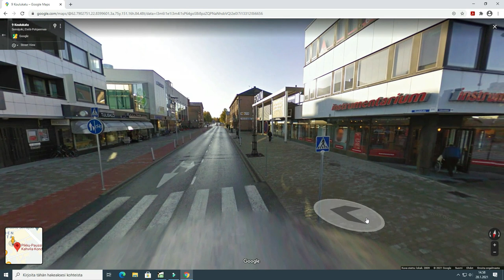Seinäjoki: Avaruuden pääkaupunki. Muistellaan 70-lukua.( OSA 1 )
SEINÄJOKI.Osa 1.Muistellaan 70-lukua, kiertäen Seinäjoen keskustassa Googlen avulla. Filmillä muistellaan jo kadonneita rakennuksia, sekä "tilanteita ". Muutamatkin kyllä tunnistavat itsensä tietyissa kohdissa. Kommenttikenttään voi kirjoittaa lisäyksiä / korjauksia.